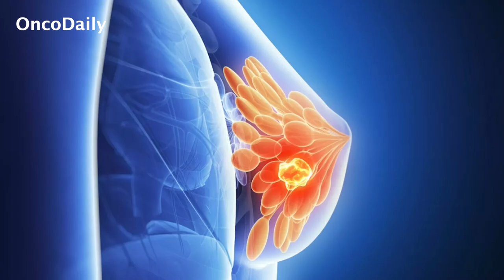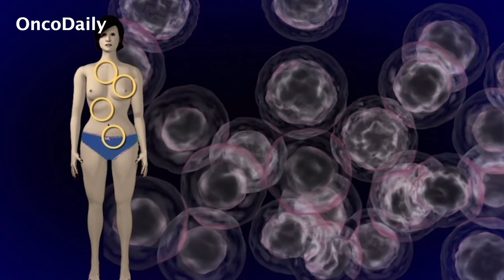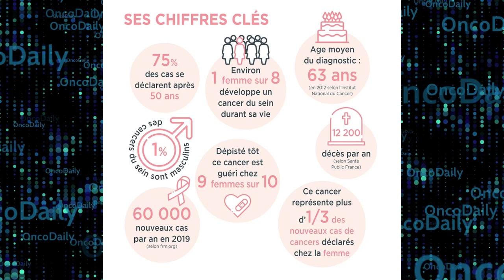Le cancer du sein chez les jeunes femmes : l'importance du dépistage précoce et de la prévention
Dans cet épisode, Tatev-Sargsyan Lefort aborde le cancer du sein, le cancer le plus courant chez les femmes en France, touchant près de 60 000 personnes chaque année. Avec une femme sur huit à risque et environ 3 000 jeunes femmes diagnostiquées chaque année, la sensibilisation est cruciale. Mélanie Courtier, co-fondatrice et directrice de l'Association Jaune et Rose, et Chloé Rechsteiner, coordinatrice de projet, rejoignent la conversation pour partager comment l'association soutient les femmes âgées de 20 à 45 ans. Elles se concentrent sur des défis tels que la planification familiale et l'équilibre entre vie professionnelle et vie personnelle, en promouvant le dépistage précoce et l'éducation à travers des ateliers et des collaborations avec des professionnels de santé. Restez à l'écoute pour découvrir comment la sensibilisation et la connaissance de soi sont essentielles pour un traitement et une récupération efficaces !